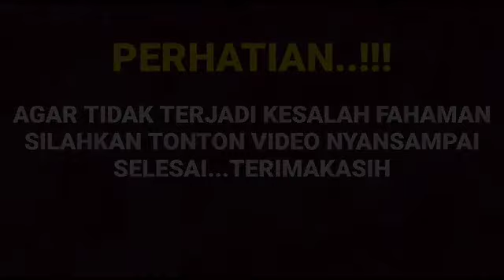Mengejutkan ternyata akan tayang di bulan suci ramadhan arya saloka dan Amanda manopo...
__SEKIAN & TERIMAKASIH___